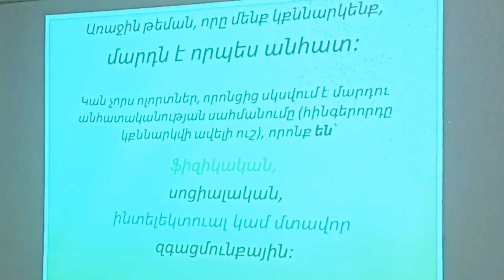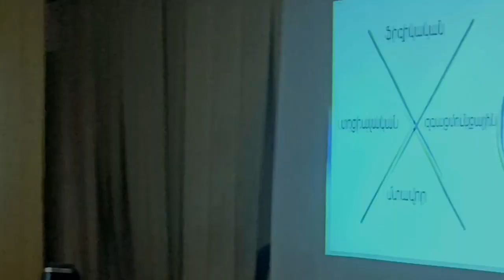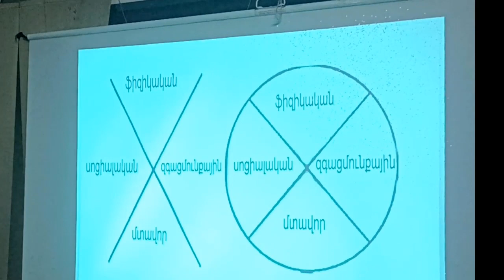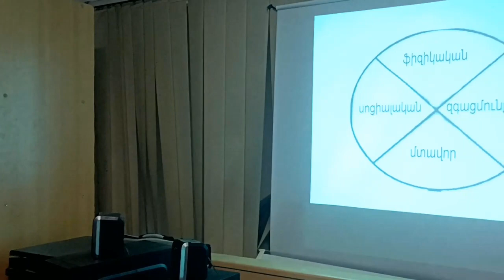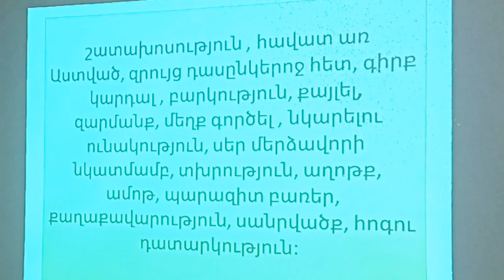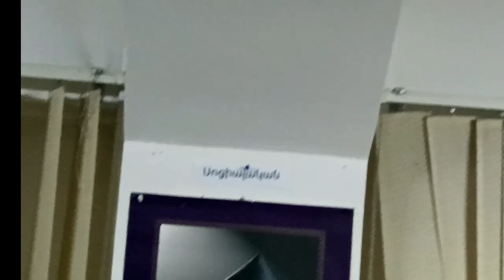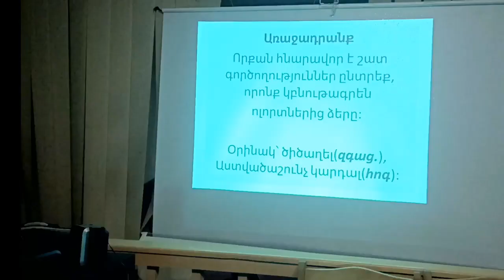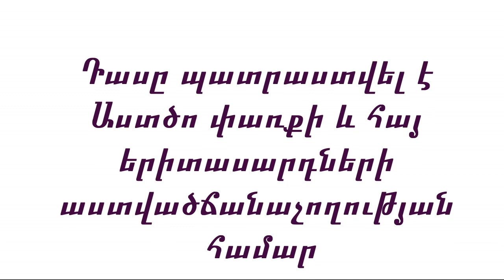Ո՞Վ ԵՄ ԵՍ- Մաս 2( Անհատի անիվ)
Դաս երիտասարդների հետ